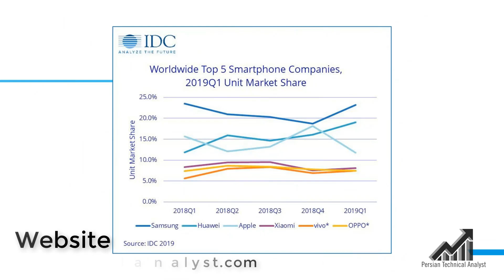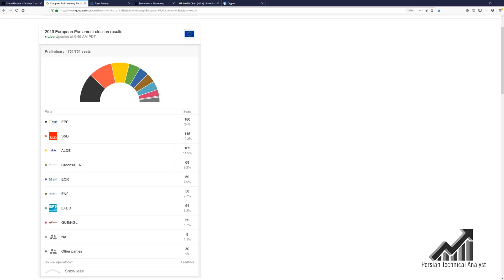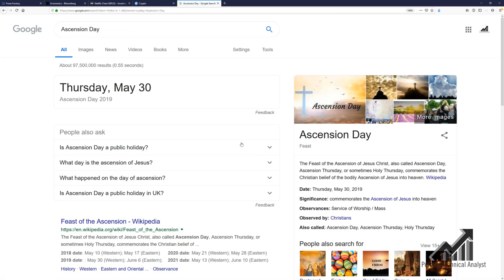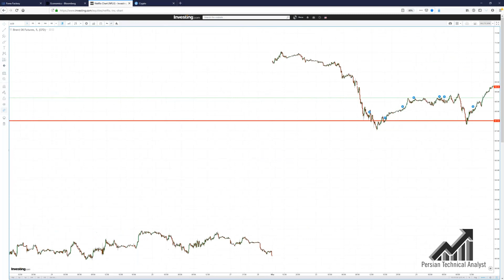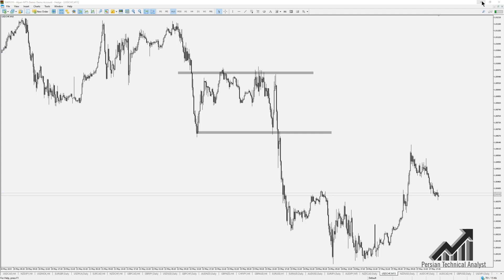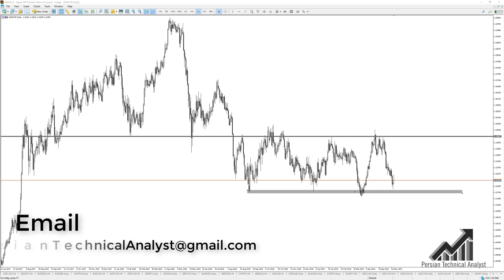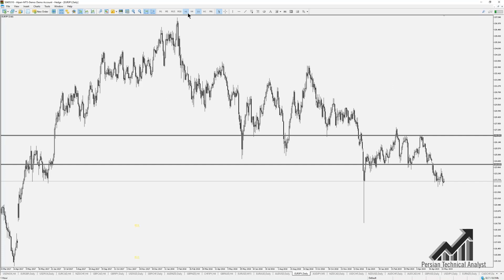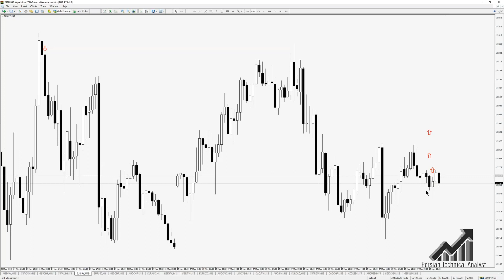وبینار هفتگی بررسی اخبار هفته و سیگنالهای معاملاتی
تحليل تكنيكال از شما دعوت ميكند

وبينارهاي هفتگي فصل ٦  روزهاي دوشنبه ساعت ٩ شب بوقت تهران برگزار خواهد شد.

هر هفته لينك شركت در وبينار نيم ساعت قبل از وبينار از طريق كانال تلگرام در دسترس خواهد بود.

كافيست برروي لينك كليك كرده و به صورت خودكار به وبينار متصل خواهيد شد.

وبينارهاي هفتگي به صورت تحليل خبري، تحليل تكنيكال، بررسي اوضاع بازارهاي مختلف مالي، چارتهاي منتخب و پاسخ به پرسشهاي شما خواهد بود.

اين وبينارهاي براي همه دوستان مفيد خواهد بود، هم به پرسشهاي ابتدايي دوستان در مورد بازارها و هم به پاسخ به پرسشهاي كاربردي خواهد داشت.

در اين سري از وبينارها سعي برآن خواهد بود استراتژيهاي ورود را بيشتر هدف بگيريم و چند دسته از متدهاي ورود به معامله معرفي خواهد شد.

بديهي است هرگونه ريسك به عهده معامله گر خواهد بود، و قصد اين وبينارها آموزش شماست نه صرفا سيگنالهاي پرخطا.